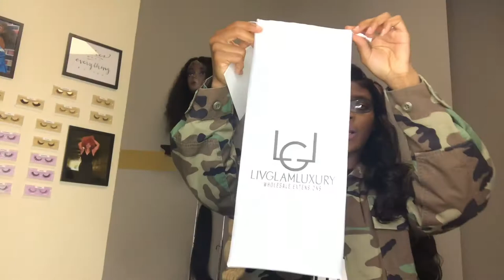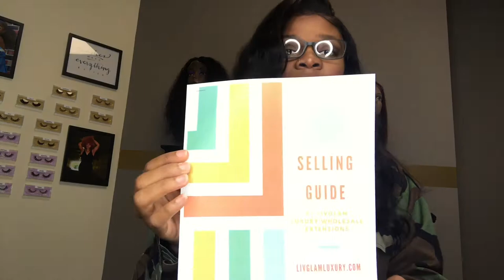How To Start A Hair Business / My Wig Is Laid * Hair Review *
*I WILL RECORD WITH MY CAMERA NEXT TIME LOL*
i am the owner of LivGlam Luxury Wholesale Extensions and i will bringing lots of information on how to start a hair business, how i apply my lace wigs, and much more! Go tell your sister cousin to tune in!

FACEBOOK: LivGlam Luxury Wholesale Extensions